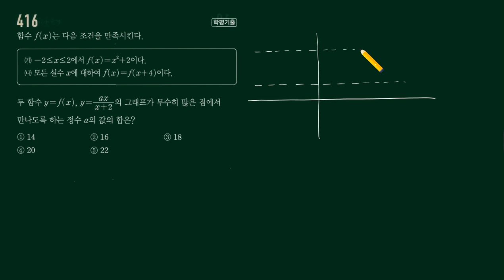고쟁이 수학하 416